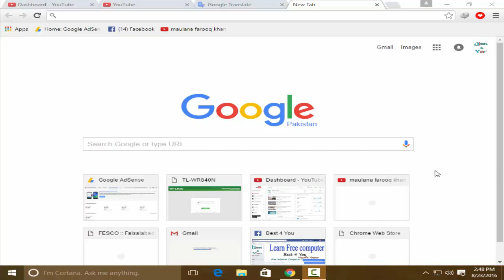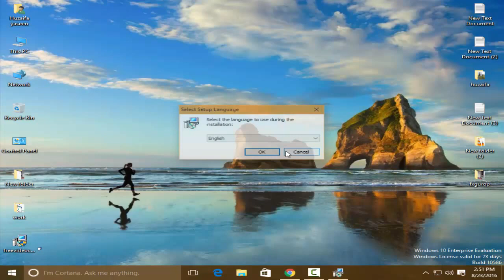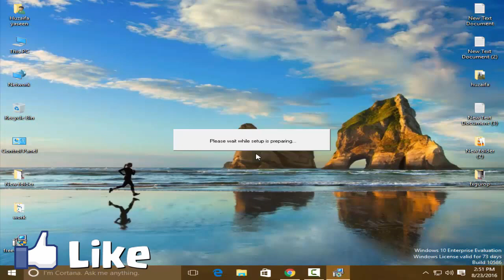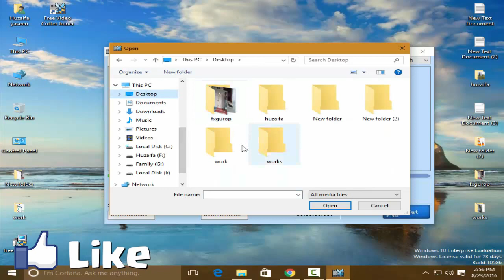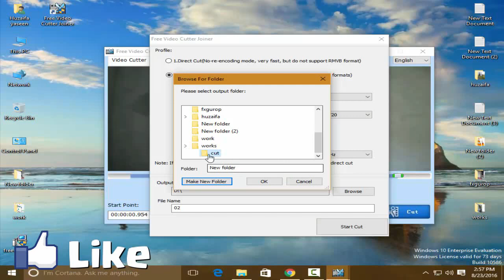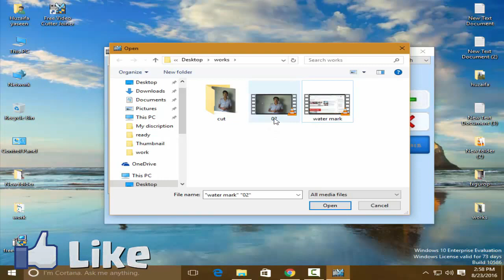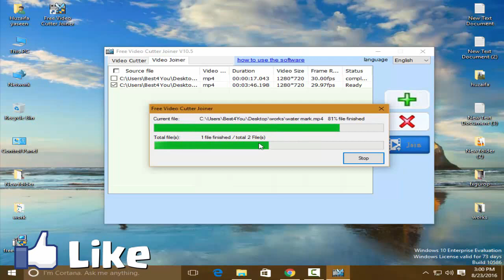How to joined or cut a Video For Free ( Hindi - Urdu).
In This Video I am going to show " How to joined or cut a Video For Free ( Hindi - Urdu). " how to cut a video free and how to joined two or more videos for free. So, we download a software Free Video Cutter and Joiner   OK.

16. What is Annotation? How to add Annotation on Your YouTube videos or get more views Hindi / Urdu.